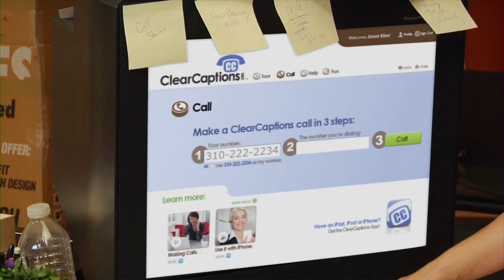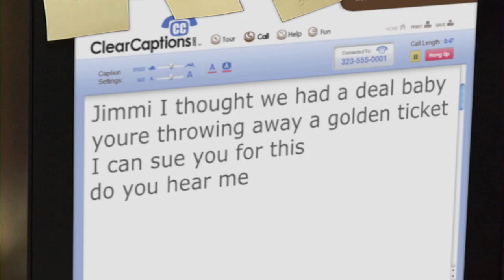Rock & Roll, Inc. Episode 2: Extreme Rock Makeover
When Jimmi is invited to compete on the TV show "Celebrity Training Team", he's terrified that he won't be able to keep up -- and look like a total idiot.  But, when Erin identifies an exotic makeover consultant to help him recapture his youth and look like a rock star again, he finds that his "extreme rock makeover" is too extreme for his liking. Guest starring Sadie Alexandru.